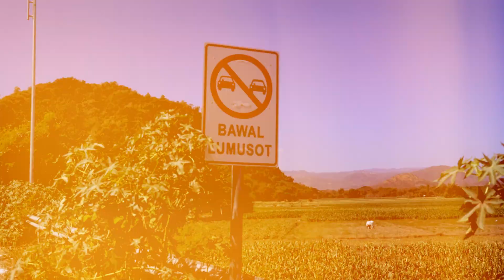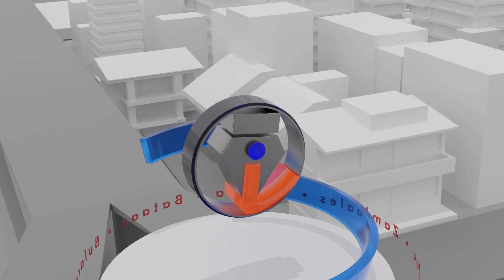Mga Proyekto ng DPWH sa Aurora at Tarlac Inaasahang Makakatulong sa Ligtas na Pagbiyahe